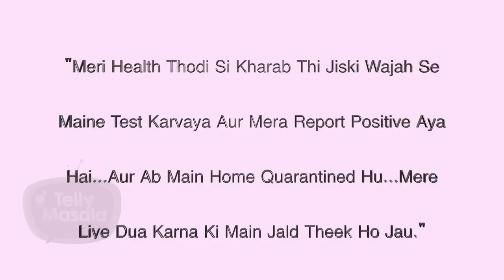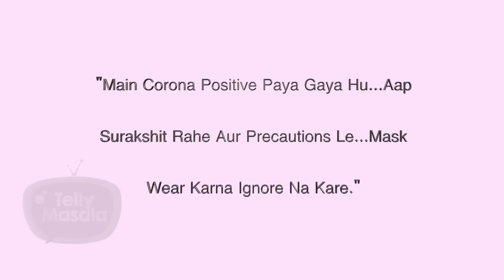This Popular Star Tested Covid-19 Positive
Watch the video as This Popular Star Tested Covid-19 Positive.